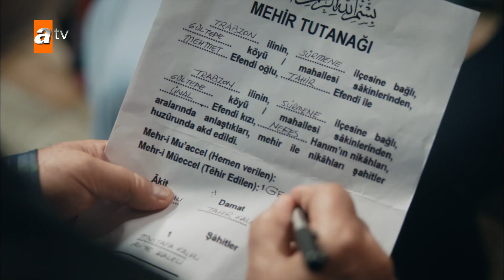Osman Hoca imam nikahlarını kıyıyor - Sen Anlat Karadeniz 15. Bölüm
Sen Anlat Karadeniz 15. Bölüm özeti:
Tahir, Yiğit için evlenme kararını bi kere almıştır; ok da yaydan çıkmıştır. Ona karşı olan tüm sesleri bastırır, hedefe kitlenir. O ses Nefes'in sesi olsa bile. Zaten yaylada söylediği "Vedat'ın artığıyla evlenecek misin?" sözünden dolayı Nefes'e çok kızgındır. Nefes'in söylediği hiçbir şeyi dinlemez, evleneceklerini herkese açıklar, ailesinin de, Nefes'in de karşısında dağ gibi durur.

Nefes için ise evlilik keskin bıçaktır. Evlense yanacaklar, evlenmese yanacaklar. Büyük çelişkisinin içinde çırpınırken, hayatının herkesten sakladığı en büyük acısı, onu uykularında yakalamaya başlar. Nefes'in evleneceği haberini alıp öfkeden çıldıran Vedat, bu evliliği engellemek için hazırladığı planını devreye sokar. Tahir ise Vedat'ı engellemeye çalışırken, geçmişte Vedat'ın canını bağışlamasına sebep olan sırrın iziyle karşılaşır. Tahir'le Nefes evlenebilecekler mi?

Yapım - Sinegraf
Yapımcı - Osman Sınav
Yönetmen - Osman Sınav/Emre Kabakuşak/Yusuf Ömer Sınav
Senaryo - Ayşe Ferda Eryılmaz / Nehir Erdem
Oyuncular - Ulaş Tuna Astepe(Tahir), İrem Helvacıoğlu(Nefes), Mehmet Ali Nuroğlu(Vedat), Sinan Tuzcu(Mustafa), Gözde Kansu(Eyşan), Öykü Gürman(Asiye)